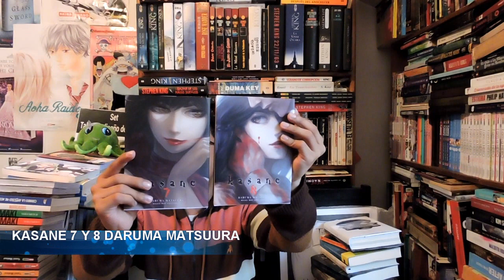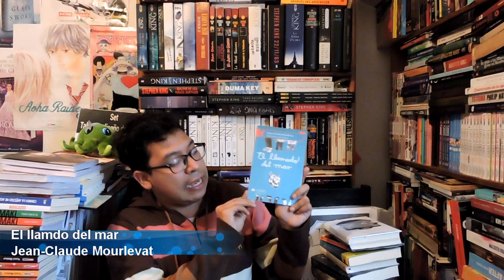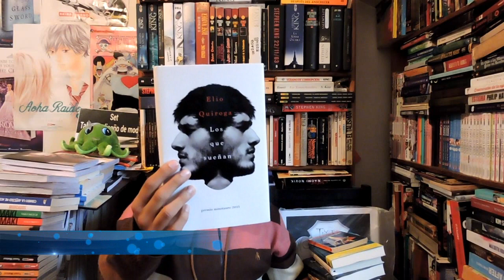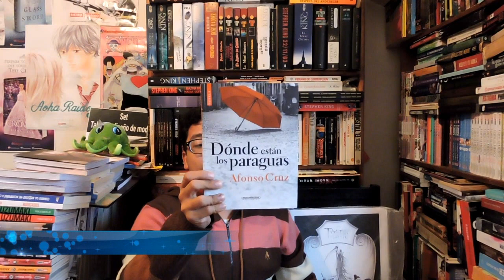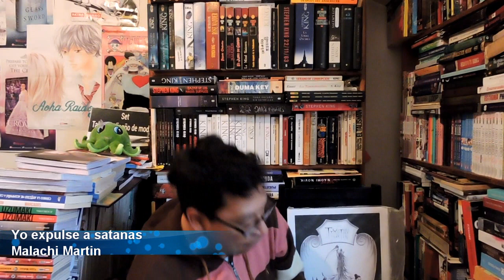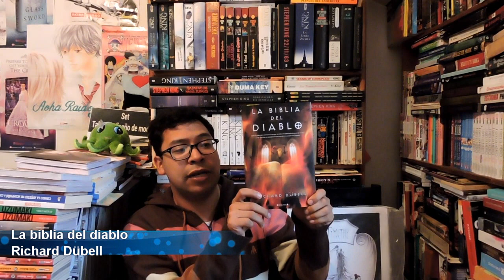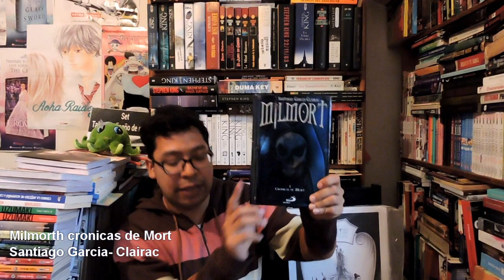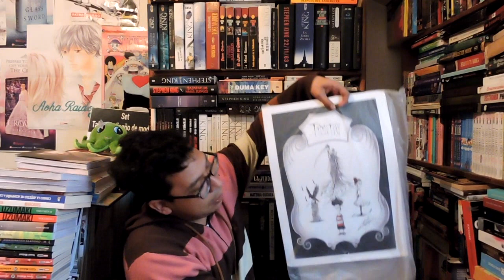BOOK HAUL / IMM VLOG #49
En este vídeo mostraremos las nuevas adquisiciones de mis estanterías.